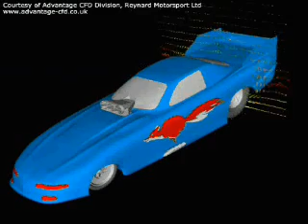ドラッグレースカー